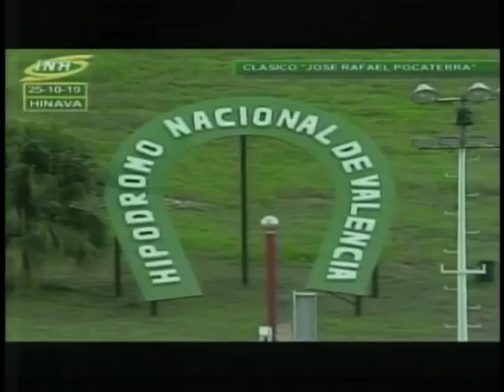🏆 Clásico "José Rafael Pocaterra" | The Braves | R21 | HINAVA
En la 2º carrera y el 🏆Clásico "José Rafael Pocaterra" sorprende y gana el Nº 4 "The Braves" con la monta de Yervis López y entrenado por Jesús Curvelo.